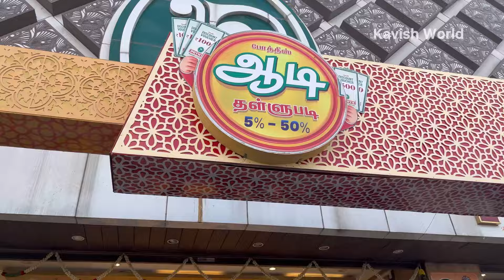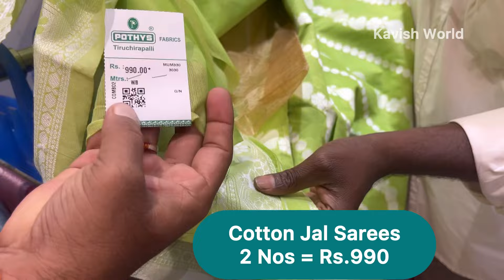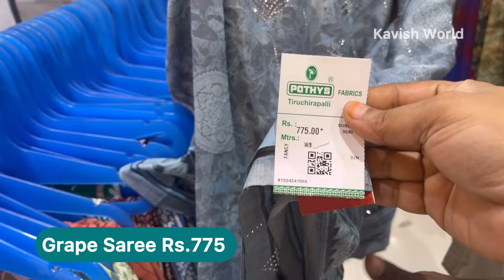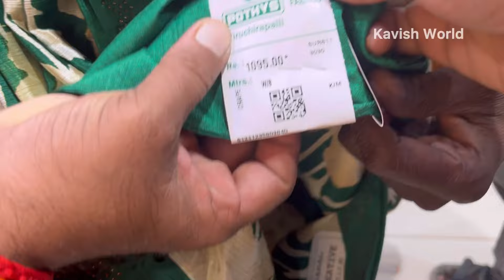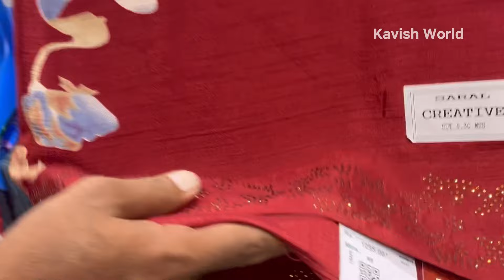2 sarees ₹990/Pothys low price Sarees Collections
Latest Aadi offer collections have been covered from Pothys, The Chennai Silks
Buy one get one free | 1+1 offer

Best Offer for 2024 | 50%offers
Weekend Shopping

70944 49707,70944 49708